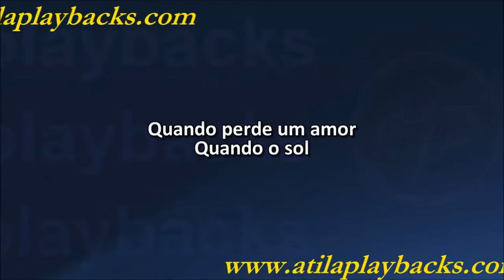Jorge E Matheus Vestígios